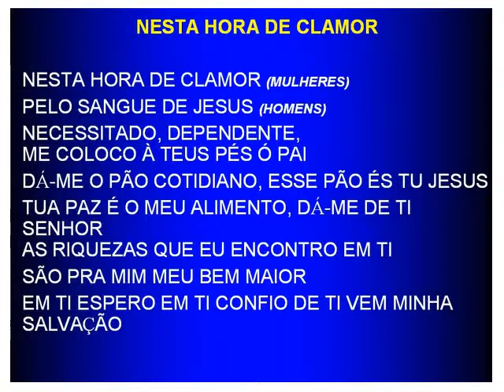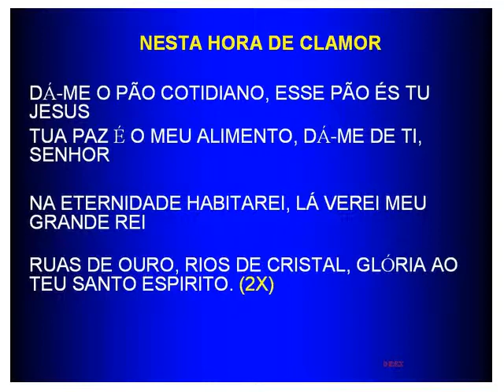133 - NESTA HORA DE CLAMOR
133 - NESTA HORA DE CLAMOR - Maranatha (Pompano Beach)